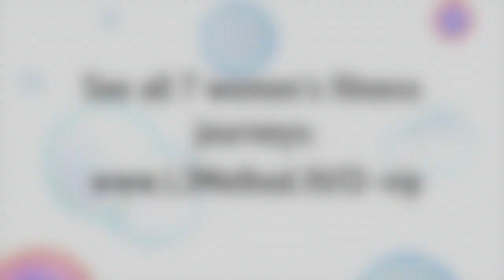3 Women's Experiences as L3 VIP's (Cassie, Adrienne + Tessa)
I  N  S  T A  G  R  A  M  :::::::::::     @LIANPRICE